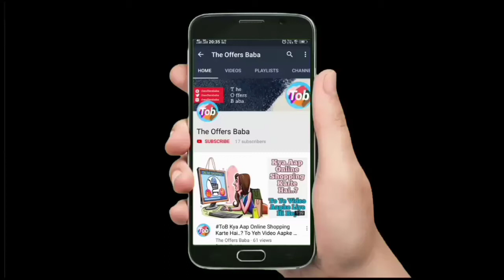All-new Echo Dot (4th Gen) | Alexa Echo Dot 4th Generation Smart Speaker Unboxing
Hello Friends,

Yaha Is Video Me, All-new Echo Dot (4th Gen) | Next generation smart speaker with improved bass and Alexa, Ke Baare Me Bataya Gaya Hai, Unboxing & Review Kiya Gaya Hai, Umeed Krta Hu Ke Aapko Ye Video Pasand Aayga. Jai Hind...🇮🇳
Thanks

🔶 All-new Echo Dot (4th Gen) | Next generation smart speaker with improved bass and Alexa (Black)

🔵Kripya Hume Apna Feedback Niche Comment 💬 Kar Ke Jarur Bataye...

⚫Please LIKE 👍🏻 & SHARE 🔄 this video with your community...Family 👨‍👩‍👧‍👦 & Friends...👫